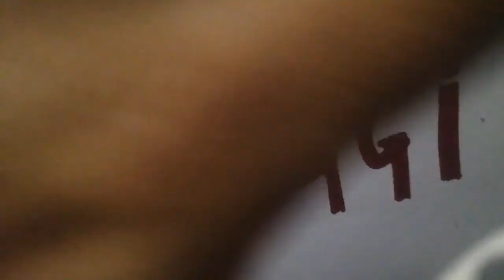Vegetable Maggi for fitness lovers